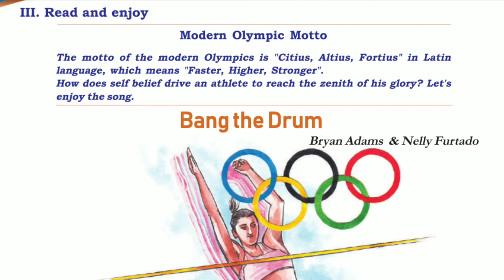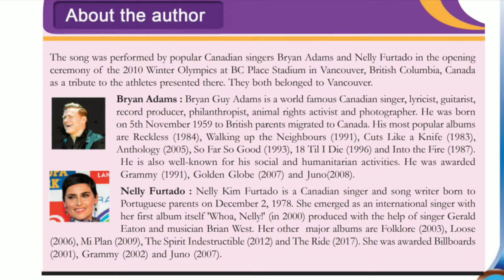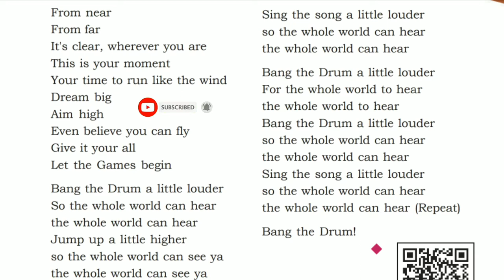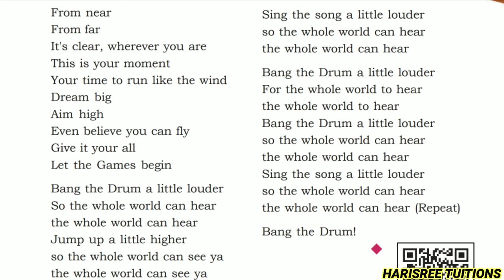youtube video #-2iz7HUJoW4